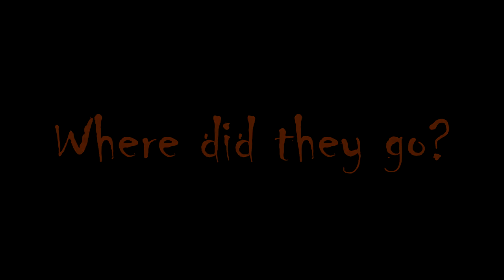Amaya the Scary Ghost